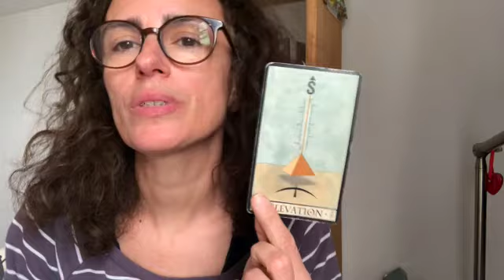Messages énergies actuelles, fatigue, émotions, fleur de peau...